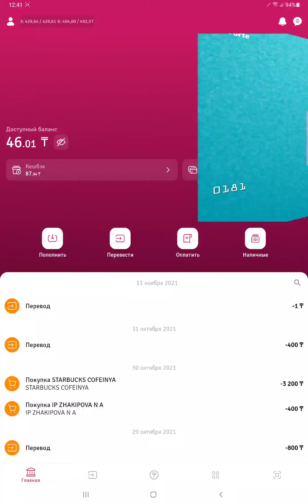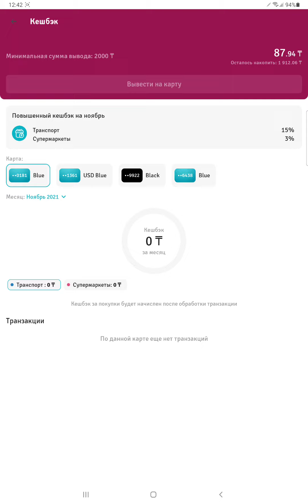Что такое кешбек в Форте Банк